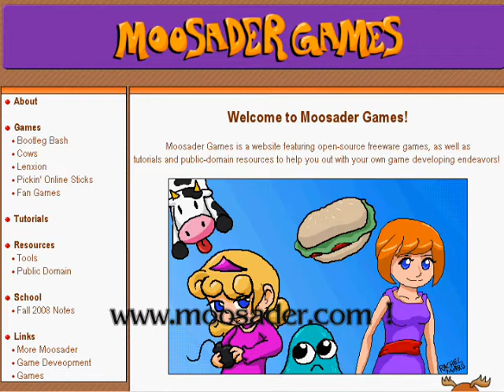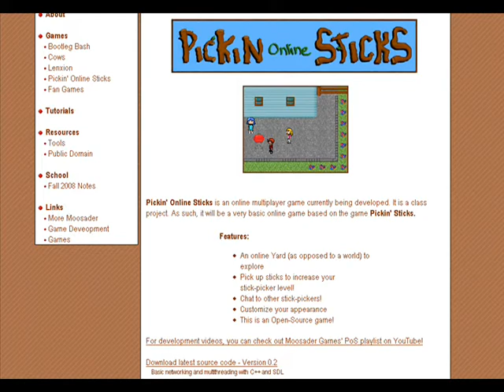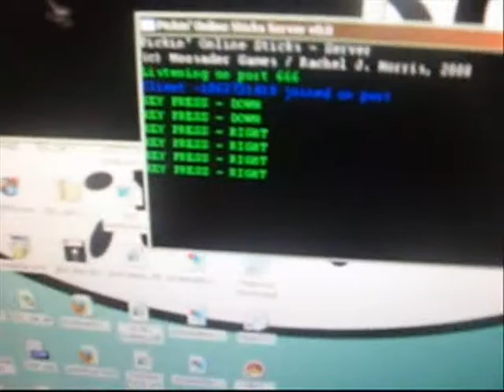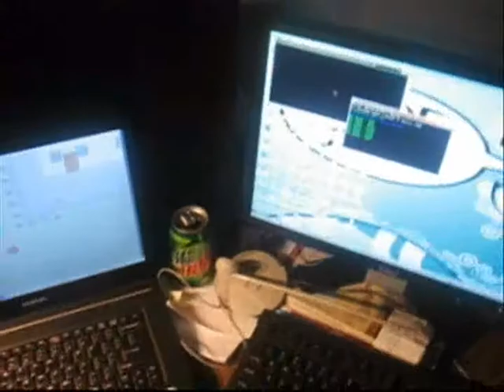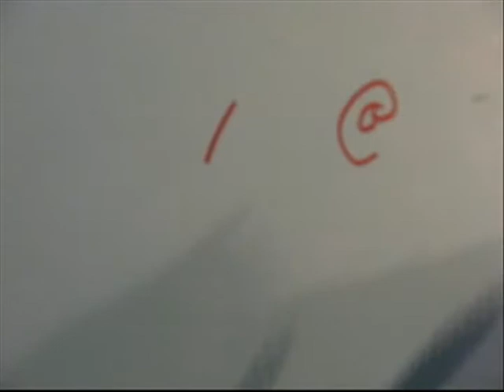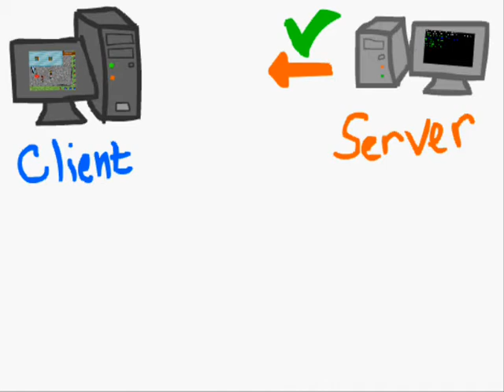PoS Updates 01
Talking about a few updates to the site, an upcoming tutorial, my current game, and some overview of client/server structure.